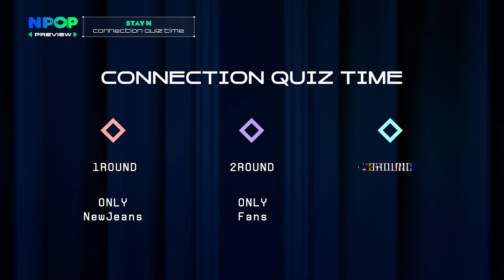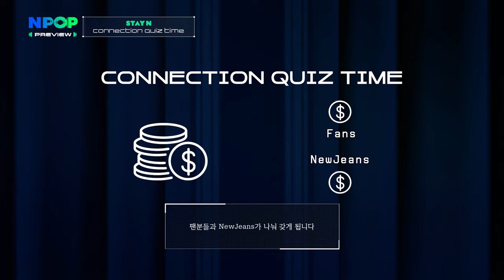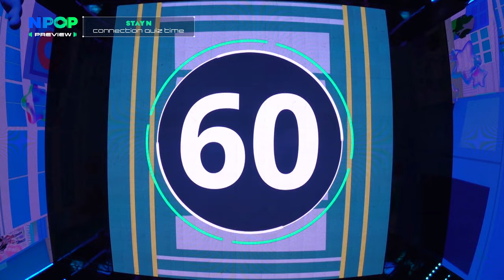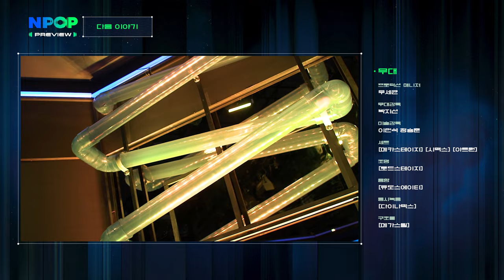[NPOP PREVIEW #1] NewJeans 🐰 l 2023.08.02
NPOP PREVIEW #1 with NewJeans🐰

🐰 NewJeans NPOP
📺 8/2 8PM PREVIEW #1
📺 8/9 8PM PREVIEW #2
📺 8/16 8PM PREVIEW #3
📺 8/23 8PM PREVIEW #4